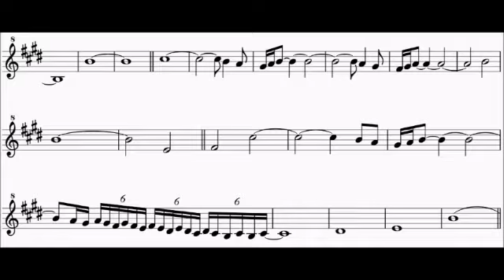Eberybodys talking (Harry Nilsson)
VídeoPartitura (Strings).